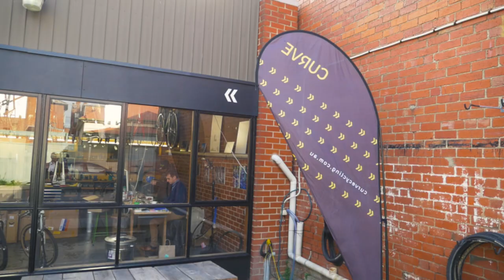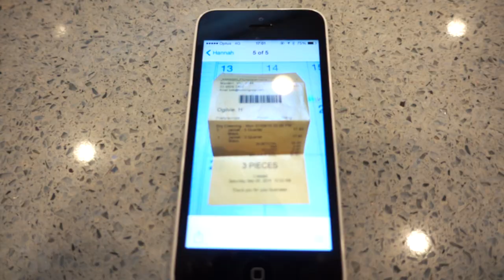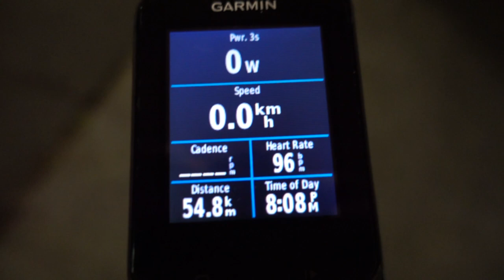Building A Bike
Vlog Ep.005 - Thanks to the lads (Ben and Adam) for building up a bike for me to borrow during my Sulawesi trip next week.

I’m riding Solo for 9 days from Palu to Manado. Pending internet, I hope to Vlog most days, but it’s fairly remote out there.

Also in the Vlog, we take a look at Jesse Carlsson’s bike which he used to win the 2015 Trans AM. What a legend!

Thanks to David from NorthSouth blog for the advice on what I should take on my trip also. Check out their awesome production and recent adventures over

☆ Featured Music: Groove Box - From the Streets August